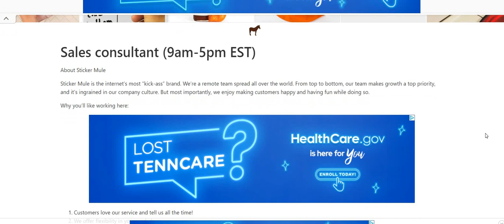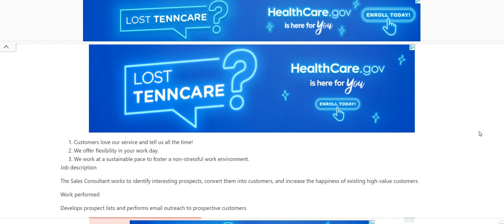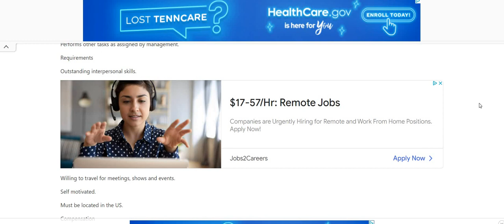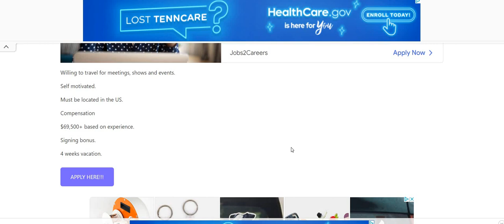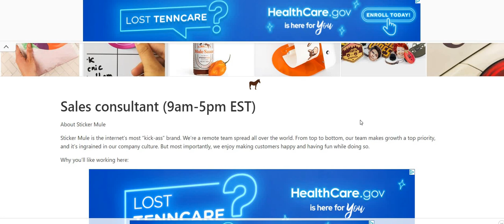High Paying No Degree Work From Home Job Email Support Some Phone Calls WFH Job $69K A Year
High Paying No Degree Work From Home Job Email Support Some Phone Calls WFH Job $69K A Year | In this video I am discussing the company Sticker Mule. They are hiring for their Sales Consultant work from home job. The pay is $69k a year. Please remember to do your own research.